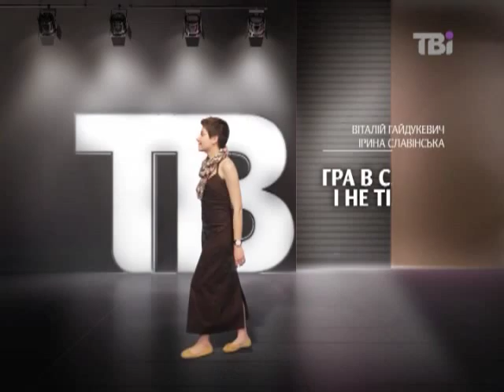Гра в слова і не тільки від 06.10.2012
У програмі «Гра в слова і не тільки» на ТВі письменник Сергій Жадан та гурт "Собака в космосі" презентують свій новий альбом "Зброя пролетаріату". Говорять про Книжковий Арсенал - найбільшу культурну і книжкову подію тижня.

А також: Що спонукало Сергія Жадана почати писати більш концентровано та категорично?

Чи потрібна Україні громадянська лірика?
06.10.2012 - Гра в слова і не тільки